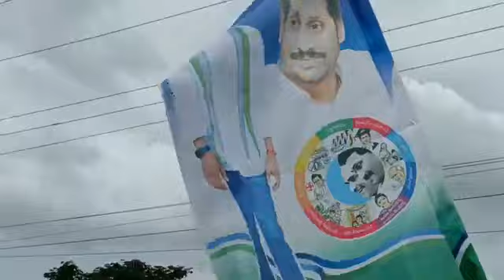Denduluru ycp plenary meeting bike rally|| దెందులూరు వైసీపీ ప్లీనరీ మీటింగ్ బైక్ ర్యాలీ